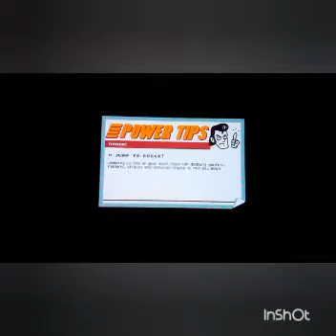Retro City Rampage DX | Ep. 2 Part. 1 [ BREAKING INTO A MILITARY BASE!!! ]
In this episode of Retro City Rampage DX, I break into a military base!

PSN: SilverArrow753
Nitrome: AjazzGaming101
Intro Made With: Panzoid
Edited With: InShot